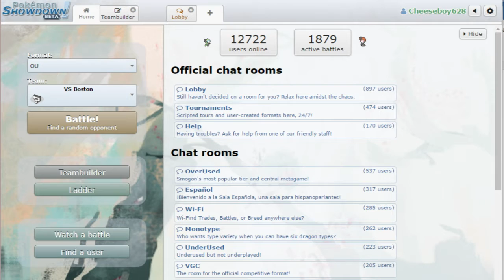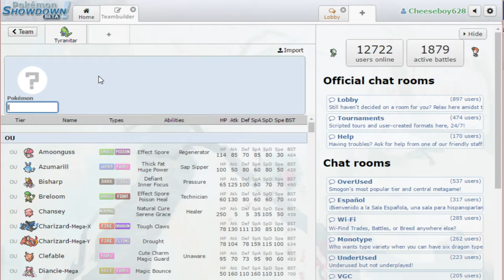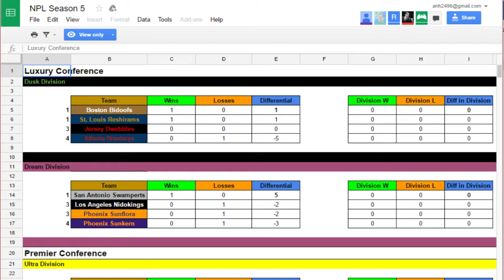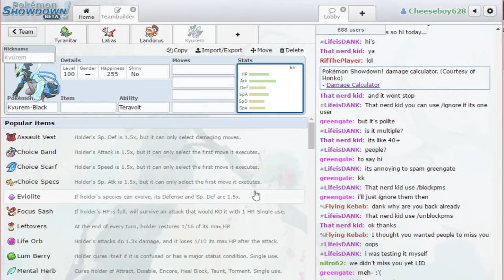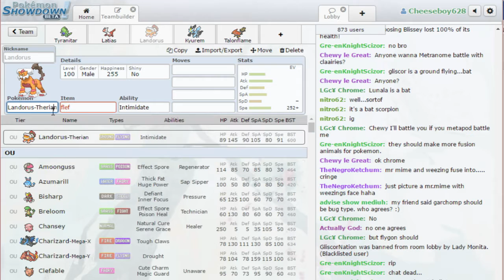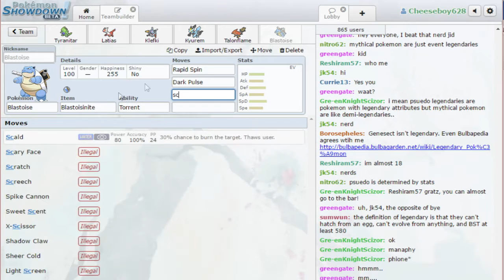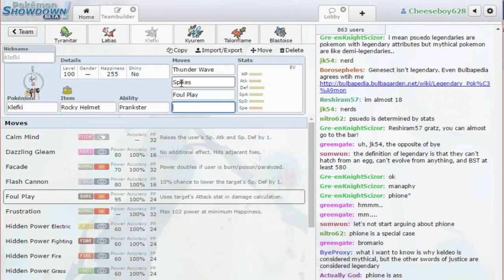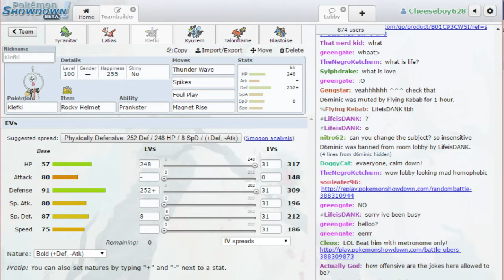National Pokeball League S5 W2 vs. The Boston Bidoofs [1-0]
We're down, but not out yet! Can we start the comeback in week 2?